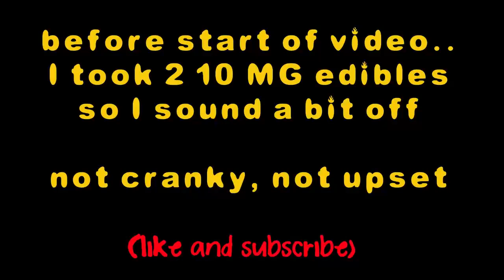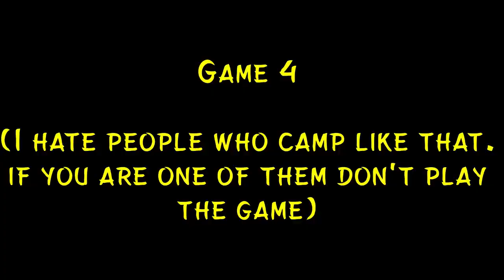fortnite while high was a bad idea...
well i decided to play fortnite late at night

a. yes i was high 2 - 10 MG edibles so a little off but not really high
b. this was the time of night where all kids were on and I just couldn't do anything right.

3 hours of footage condensed down to this bullshit...

Socials:
discord drewiiz